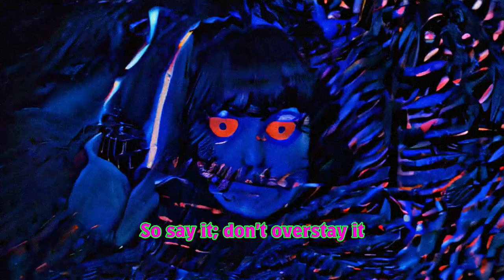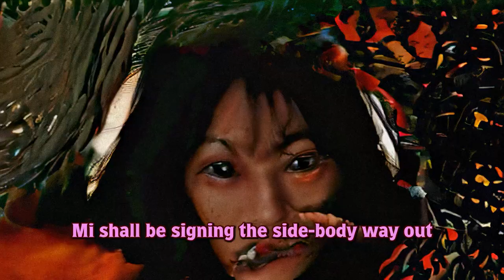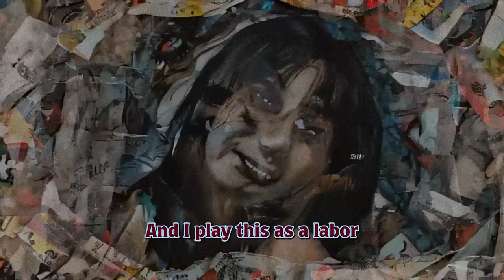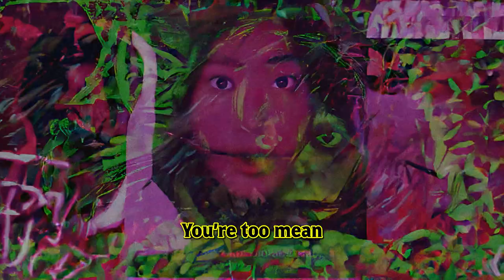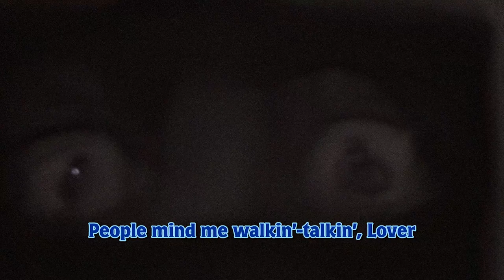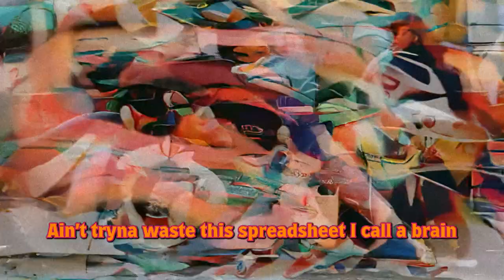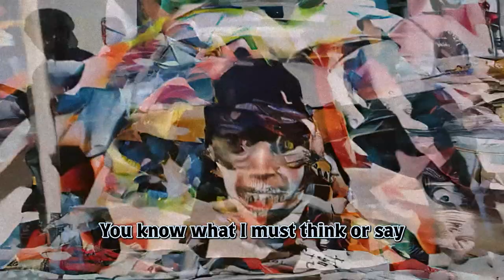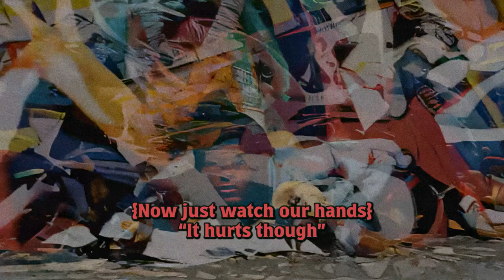Missy Girl - Summertime (Animated Rap Lyric Video)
30 minute continuous progressive hip-hop beat/song/EP/cyphe with full lyrics and unique animation/editing all the way through.